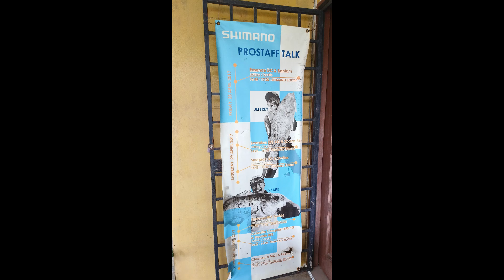Fishing in Selangor 大老虎斑!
Fishing Tiger grouper in Selangor, Malaysia 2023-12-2
I catched 16 big grouper in 2 hours.